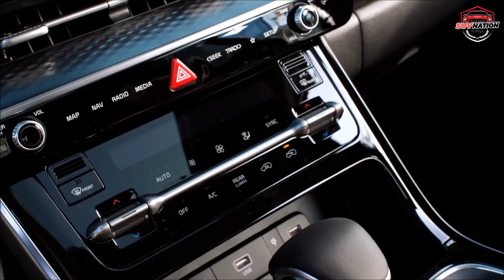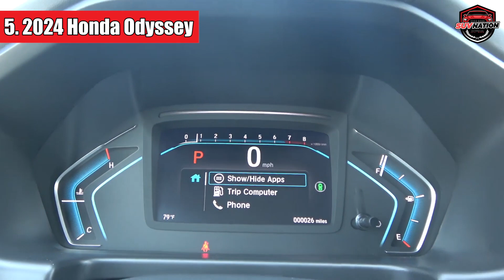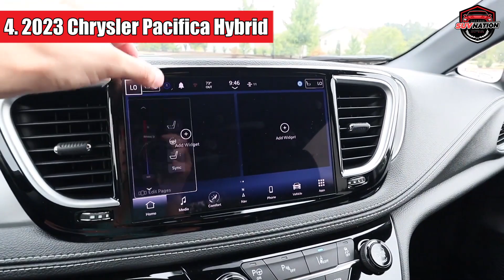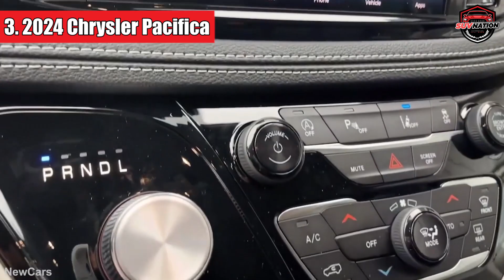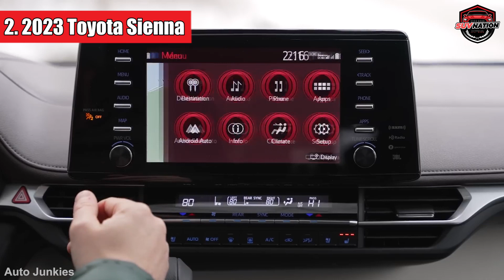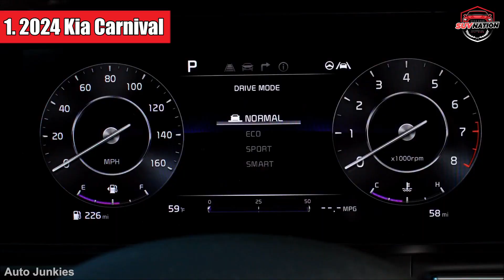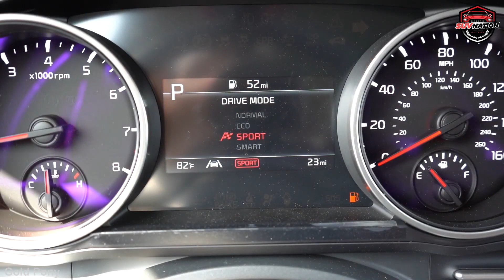The Best Minivan Lineup for 2023-2024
Did you know that despite the rise of SUVs, minivans remain unparalleled when it comes to comfort and utility for families? However, they've often been shunned to the side, dubbed as 'uncool'. But, are they really? Today, we're diving into the top 5 minivans of 2023 and 2024 that challenge this stereotype with their surprising features and designs